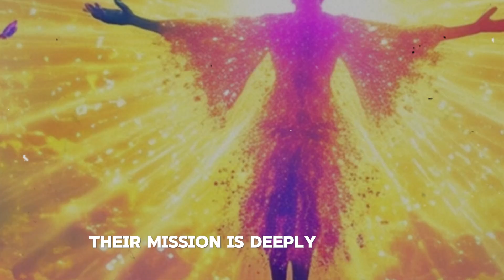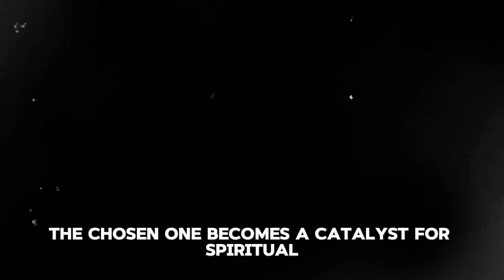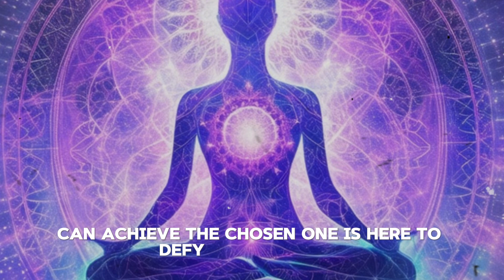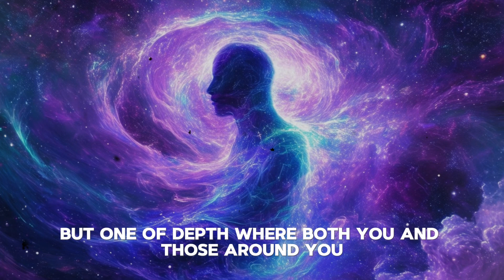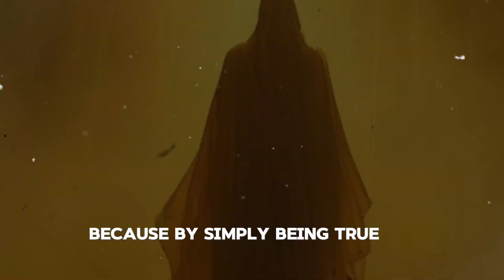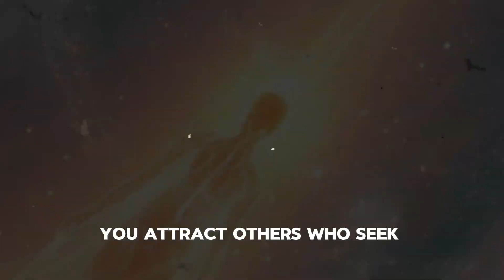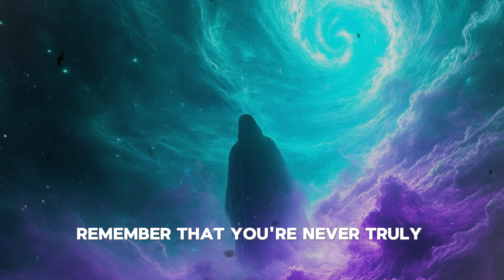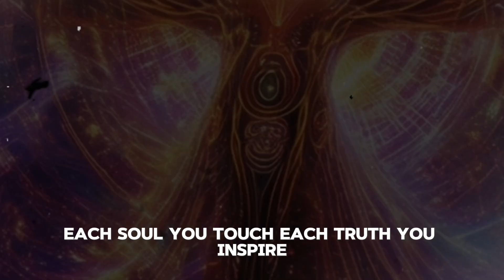Chosen Ones: Unstoppable How Your Energy Disrupts the Matrix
In a world where authenticity is rare, the chosen ones stand out, shaping reality by simply existing. Every step they take, every decision they make, sends ripples through the unseen realms, causing profound changes in the lives of those around them. Are you one of these rare souls? If so, this video will awaken a part of you that’s always known its purpose.

Your energy is your greatest power, and the world feels its impact. Dive deep into understanding how simply being yourself is enough to challenge the very fabric of reality.

Timestamp:
0:00 - Welcome & Introduction to the Chosen One Archetype
0:30 - The Energy and Impact of the Chosen One
1:20 - Awakening to Your Purpose
2:10 - Embracing the Mission & Trials Along the Path
3:40 - Transformative Presence & Spiritual Influence
5:00 - The Power of Authenticity
6:00 - Challenges & The Weight of Truth
7:10 - Resilience Amidst Societal Expectations
8:30 - Quiet Defiance & Inner Freedom
10:00 - Forming Authentic Communities
11:10 - Inspiring Collective Awakening
12:30 - Global Transformation Through Truth
13:50 - Closing: Embrace Your Journey